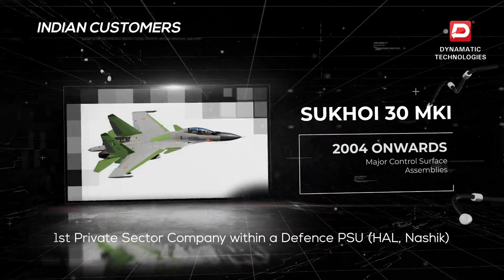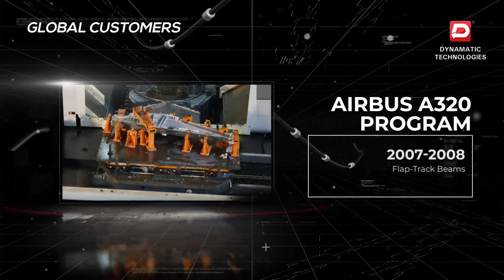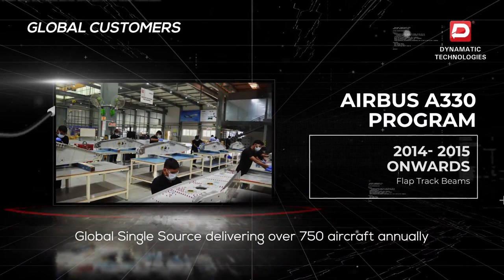INDUSTRIALISING INDIA'S AEROSPACE INDUSTRY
THE DYNAMATIC STORY - FOSTERTING MSMEs TO SUPPORT MAKE IN INDIA DRIVE